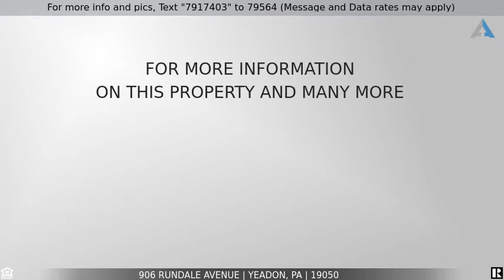Priced at $315,000 - 906 Rundale Avenue, Yeadon, PA 19050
Newly Renovated home in Yeadon!

Look no further this is it!... Enjoy this spacious luxurious 1620sqft fully renovated modern 3 bedroom, 2 full bathroom twin home with central air & heat.  It is located in the quiet and peaceful Yeadon section of Delaware County Pa. This gem boasts an amazing open floor plan with bamboo hardwood flooring & recessed lighting throughout.
The first floor features a fireplace, contemporary iron railings, an alluring kitchen granite countertops, white shaker soft close cabinets, brand new stainless steel appliances, a large island perfect for entertaining and a breakfast nook.
The finished basement adds a splendid recreational area which includes a full bathroom and laundry room with washer & dryer hookup.
The second floor includes a master bedroom with large his & her closet space and a contemporary hallway bathroom.
Exterior rear there is a private driveway and rear yard.